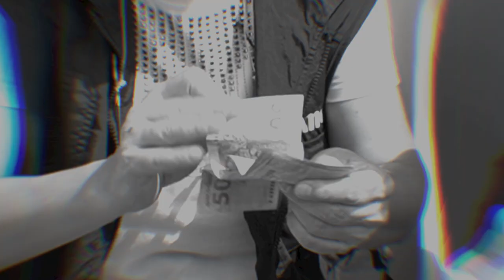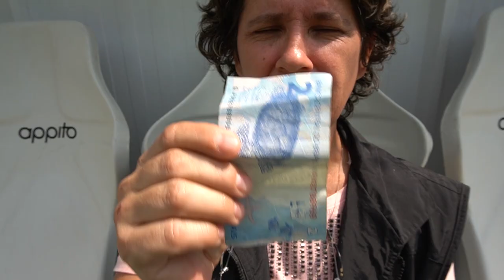VIREI TRADER ESPORTIVO!! *APOSTAS NO FUTEBOL COM A MINHA MÃE* (Ft. Kaike Nagai & Mikeon)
💯Trading Esportivo é uma modalidade de investimento em esportes, Então decidi fazer um desafio de apostas com futebol. Chamei meus parceiros MIKEON e KAIKE NAGAI e a resenha foi fera!

⚽Sites de Trading Esportivo para Usar no Brasil
Investimento Futebol. ...
BetFair. ...
BetAway. ...
188Bet. ...
Betano. ...
Sporting Bet. ...

🎥CAMERA 1: Sony a6400 + 16-50mm
📹CAMERA 2: Canon SL3 + 18-135mm
🎥CAMERA 3: Action Cam Tomate (GoPro) ❌
📹CAMERA 4: Sony Nex-6 + 18-55mm ❌
🎬GIMBAL: ZHIYUN CRANE 2 ❌

PROGRAMAS DE EDIÇÃO: Red Giant E Motion Bro
🎞️ADOBE PREMIERE PRO CC
💻ADOBE AFTER EFECTS CC
🖥️ADOBE PHOTOSHOP
(Editor: JÚLIO CÉSAR DE FREITAS)

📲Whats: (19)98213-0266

🌐PERGUNTAS FREQUENTES:
👤Qual seu Nome?
Julio Cesar De Freitas
⚜️Quantos anos você tem?

📣EU USO CAPACETE PORQUE SOU CAPACETADO

🔴⇾sᴇ ɪɴsᴄʀᴇᴠᴀᴍ
🔴⇾ᴀᴛɪᴠᴇᴍ ᴏ sɪɴɪɴʜᴏ ᴅᴀs ɴᴏᴛɪғɪᴄᴀᴄ̧ᴏ̃ᴇs
🔴⇾ᴄᴏᴍᴘᴀʀᴛɪʟʜᴇᴍ ᴄᴏᴍ ᴏs(ᴀs) ᴀᴍɪɢᴏs(ᴀs)
🔴⇾ᴅᴇɪxᴇᴍ sᴇᴜ ʟɪᴋᴇ!